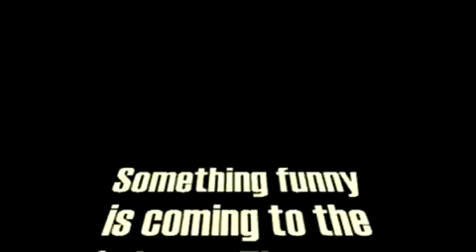UNSW Law Revue 2008: Promotional Video Trailer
The promotional video trailer from UNSW Law Revue 2010;
'Bar Wars: Episode QC - Revenge of the silks'